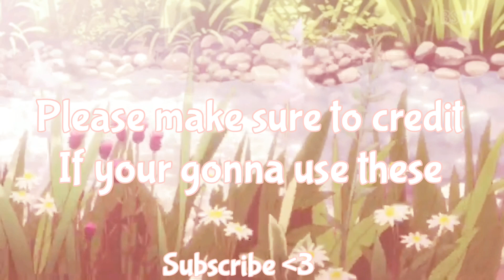꒰꒰🎀 Gacha Club Softie Outfit and Hair Ideas . .🌱☆彡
Description

Henlo i hope you enjoyed the video

*:･ﾟ✧lil' note:
Remember Your Special 💕

💌 Pwease Give Credits If Your Gonna Use any of these outfits tytyy qwq

Your The Best Squishies Ever!💕

Put a 🌸 if you read this far (▰˘◡˘▰)

I love you all my little squishies ✨🌸🌱💕